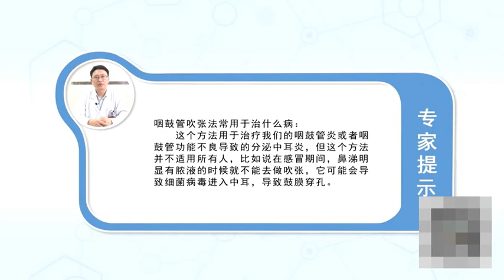咽鼓管吹张法常用于治什么病 康厚墉 重庆医科大学附属第一医院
咽鼓管一个结构，所谓咽鼓管咽是指鼻咽部鼓股室，那么就连同就是这个咽鼓管是连通鼻咽部和股室的一个管状结构叫咽鼓管，分为两大部分，一部分是骨性结构，一部分还是软骨结构，骨性部分的情况跟股室直接相通的大概占1/3，而软骨部大概是占2/3，长度在成年人来讲大约是三四十厘米，一般在软骨部是闭合的，当吃饭咀嚼的时候咽管骨性部分开放的，重要功能是起一个平衡，中耳的气压防止逆行感染，防止鼻咽部的一个细菌和病毒进入内耳和中耳，还有一个就是防止吃饭吞下去就呼吸的声音就直接进入中耳导致身体里的噪音叫体噪过强，这是有相当多的功能，为什么要吹张它是患者往往咽鼓管开闭或者功能不好，通过吹张让他更好的去平衡中耳气压，常常用于治疗咽鼓管炎或者咽鼓管功能不良导致的分泌中耳炎，这是咽鼓管吹张法的一个作用，但这个方法并不适用所有人，比如在感冒期间鼻涕明显有脓液的时候也不能去做吹张，可能会导致细菌病毒进入中耳导致鼓膜穿孔，所以这个不能随便自己尝试，最简单的咽鼓管吹张法就是捏住鼻子闭着嘴巴捏鼻鼓气，这个自己就可以做，还有一种采用一个咽鼓管导管在专门医疗机构来做这个，这是根据病情，那么自己捏鼻闭嘴鼓气的这种方法在任何地方都可以做，相对于这种比较轻的还可以，咽鼓管功能障碍可以想象做，如果咽鼓管堵塞很厉害就需要用咽鼓管导管来做吹张法，还有一种就是咽鼓管导管都探通不了就需要用咽鼓管球囊的扩张，而这个器械设备是最近几年出的一个新的方法但是价格比较贵，这个材料费大概要1万块钱。

What diseases are commonly used in eustachian tube blowing
A structure of the eustachian tube, The so-called eustachian tube pharynx refers to the tympanic compartment of the nasopharynx, The eustachian tube is a tubular structure connecting the nasopharynx and the femoral chamber, It is divided into two parts, Part of it is bone structure, Part of it is cartilage, About 1 / 3 of the skeletal part is directly connected with the femoral chamber, And cartilage is about 2 / 3, It's about thirty or forty centimeters in length for adults, It's usually closed in the cartilage, When eating and chewing, the bony part of the pharynx is open, The important function is to balance, Air pressure in the middle ear prevents retrograde infection, Prevent a bacteria and virus from entering the inner and middle ear, The other is to prevent the sound of breathing directly into the middle ear when eating and swallowing, resulting in the noise in the body called excessive body noise, It has quite a lot of functions, Why to blow it is that patients often open or close eustachian tube or have poor function, By blowing, he can balance the middle ear pressure better, It is often used to treat eustachian tube inflammation or secretory otitis media caused by Eustachian tube dysfunction, This is a function of eustachian tube blowing, But it doesn't work for everyone, For example, when there is a clear pus in the snot during a cold, you can't blow it, May cause bacterial viruses to enter the middle ear and cause tympanic membrane perforation, So I can't try this on my own, The simplest way to blow a eustachian tube is to hold your nose and close your mouth and hold your nose and breath, You can do it yourself, There is also a eustachian tube catheter in a specialized medical institution to do this, It's based on the condition, So the method of pinching the nose, shutting up the mouth and inflating the Qi can be done anywhere, Compared with this lighter one, it's OK, Eustachian tube dysfunction can be imagined, If the eustachian tube is blocked badly, the eustachian tube needs to be used for blowing, The other is to use eustachian tube balloon expansion if the eustachian tube can not be penetrated, This device is a new method developed in recent years, but its price is relatively expensive, The cost of this material is about 10000 yuan.